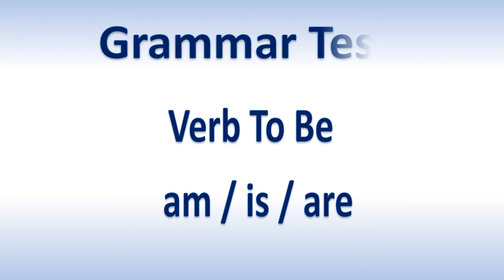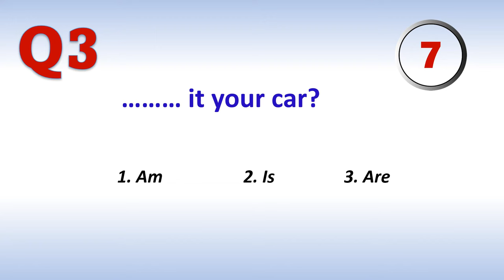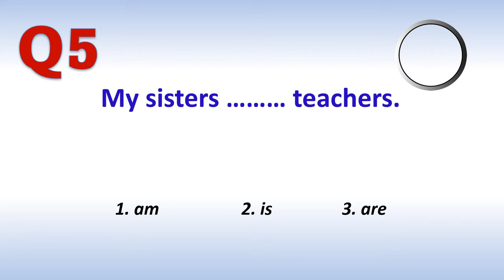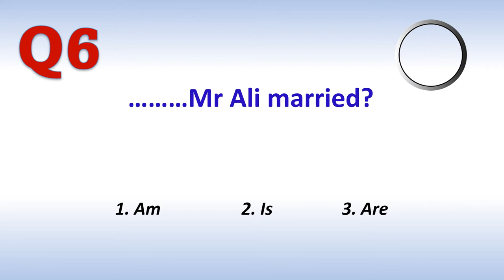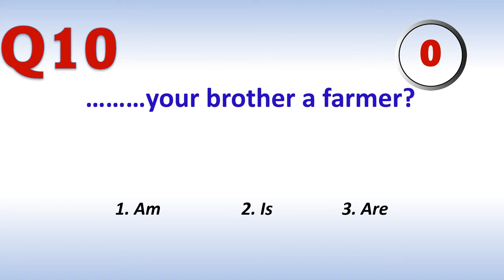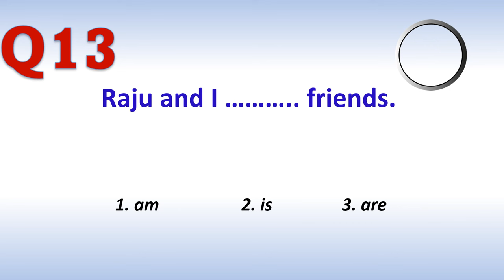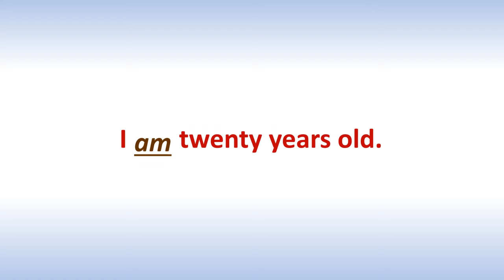VERB TO BE am is are GRAMMAR TEST | SELF LEARNING | BEGINNERS LEVEL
This grammar test video is based on verb to be simple present am, is, are for the learners of all levels. A very good exercise for self learning. Very useful for learners of all ages...

*English grammar rules for self-learning

*स्व सीखने के लिए अंग्रेजी व्याकरण के नियम

*قواعد قواعد اللغة الإنجليزية للتعلم الذاتي

Learn grammar rules with animations.

Test your knowledge of English Grammar. Check your grammar! English Grammar Test for all. Suitable for anyone who is learning to speak English. Learn how to speak and write better English. Improve your English. Learn to speak English fluently. English learning tips. English language MCQ. English Grammar MCQ. Daily grammar test and Daily quiz for all levels.